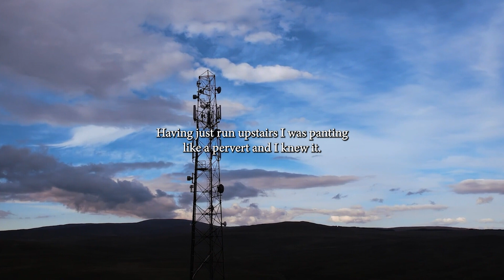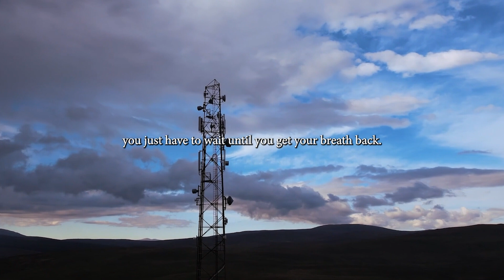Scotland Today & Yesterday | Reading by John MacKay | Part I